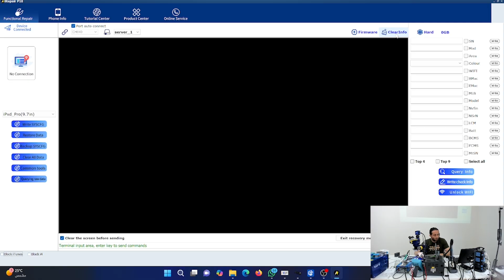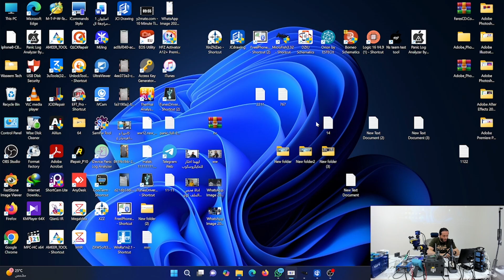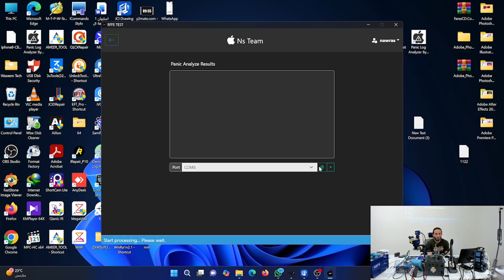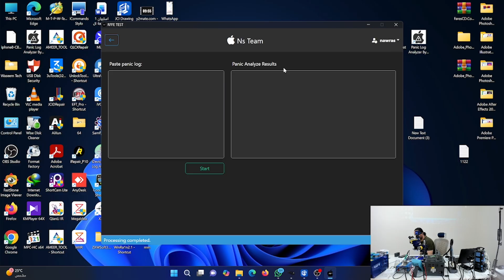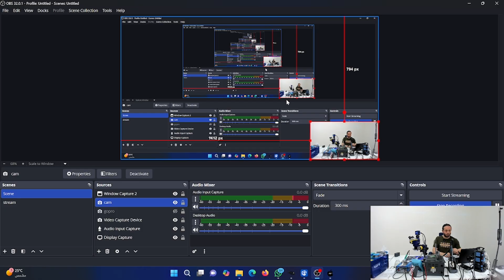برنامج تحديد الريستارت و تحليل البانيك وشبكة و مسارات i2c وعطل Panic 245